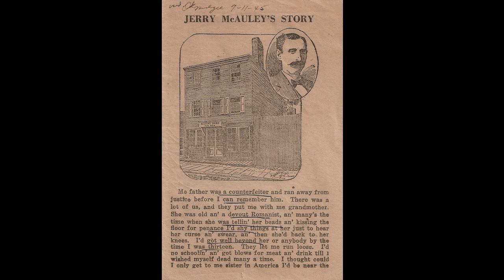19 Jerry McAuley His Life and Work by Robert Offord and Samuel Prime 1885 - Jerry McAuley's Cremorne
Jerry McAuley: His Life and Work
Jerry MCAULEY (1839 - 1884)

Jerry McAuley was a missionary and founder of the Water Street Mission (later the New York City Rescue Mission), the first rescue mission in the United States. This book is a collection of his writings regarding his waywardness, his conversion and his missional work in New York both at the Water Street Mission and later at the Cremorne Mission.